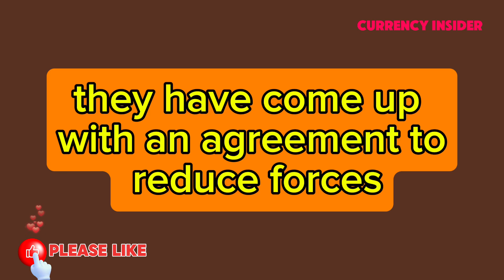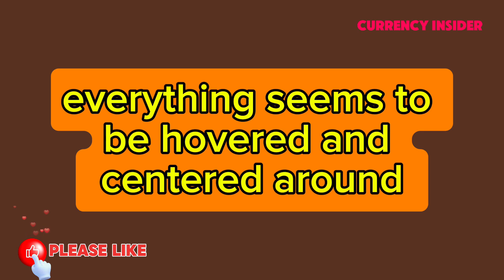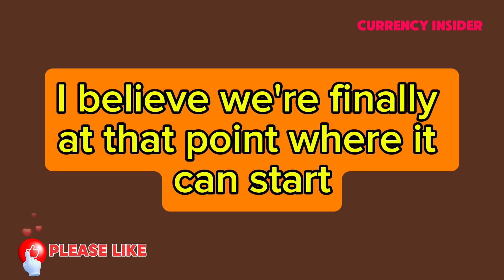Iraqi Dinar 🔥Iraqi Dinar Over $4 To $2.87 At 27 September Big Day 🔥Iraqi Dinar Update Today